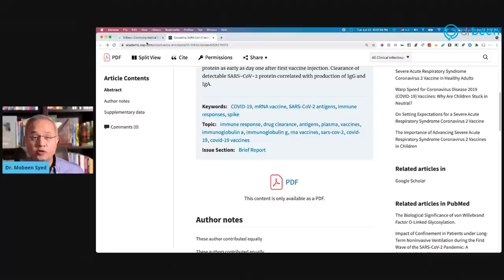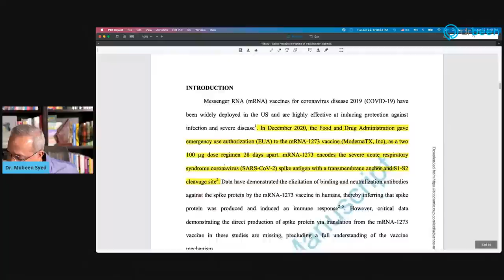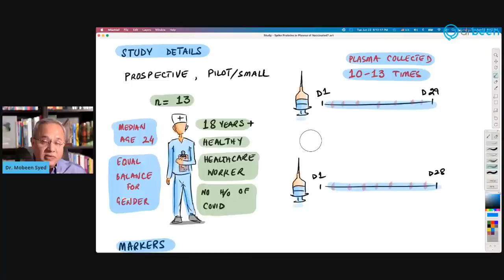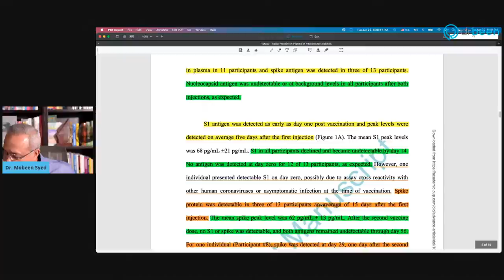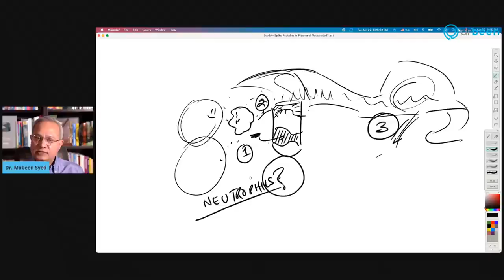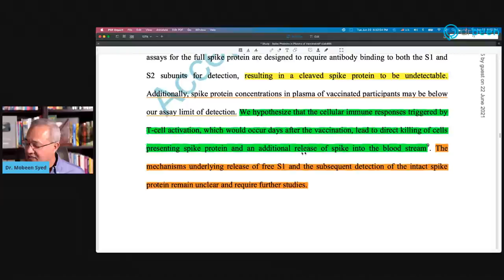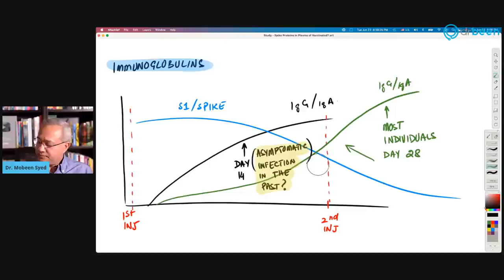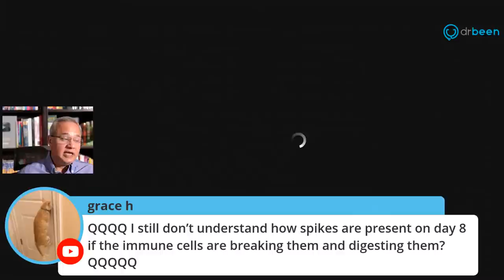Study - Spike Proteins in Plasma of Vaccinated (Nothing After The Second Dose)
A small study on healthcare workers demonstrated the production and detection of S1 part of the spike protein and Spike proteins in the plasma of the individuals vaccinated with Moderna vaccine. Let’s review the study.